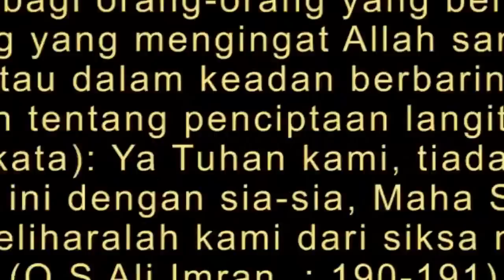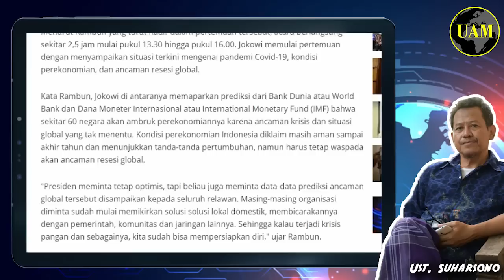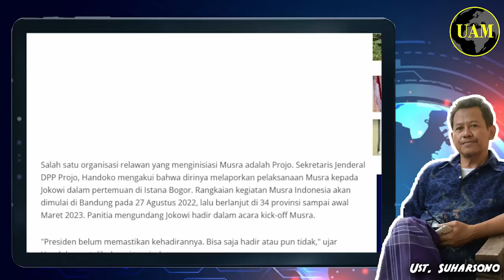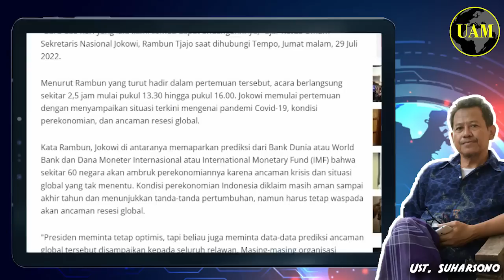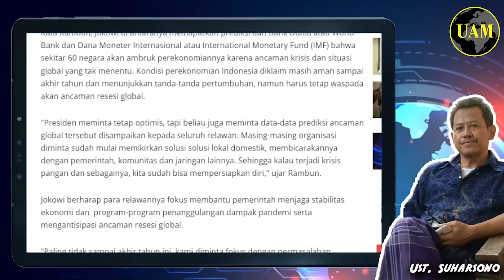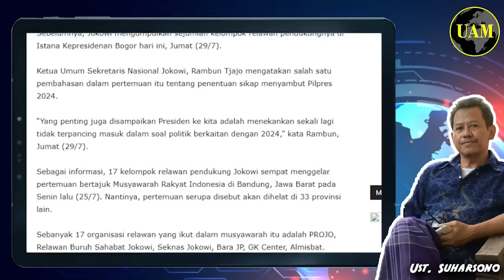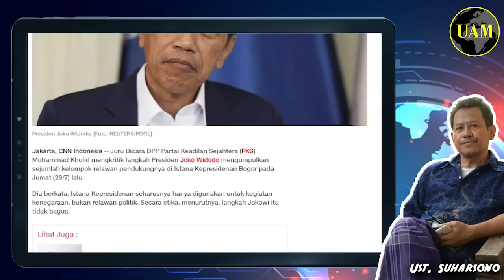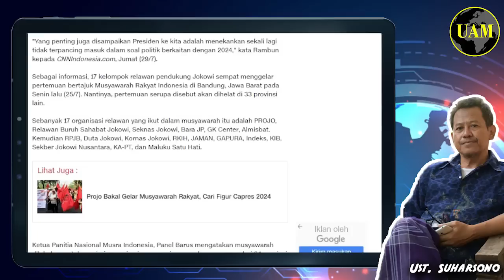Jokowi Jamu Relawan di Istana...!! Bahas Apa atau Pusing Yaa.., Akhir Kita Gimana Nih; Gak Jelas..?!